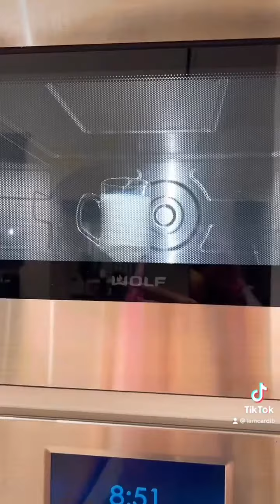Cardi B Making Drink